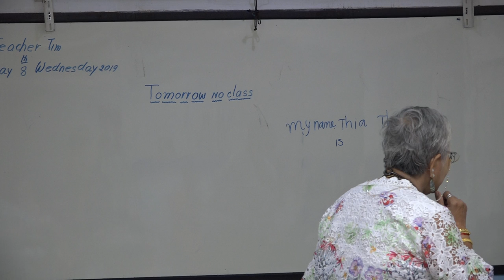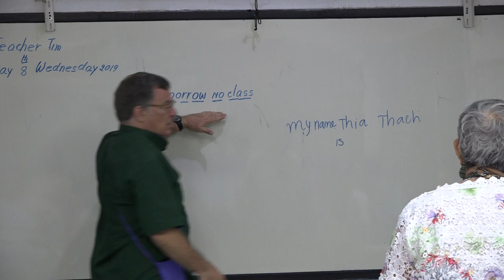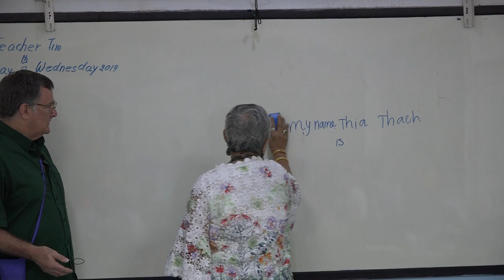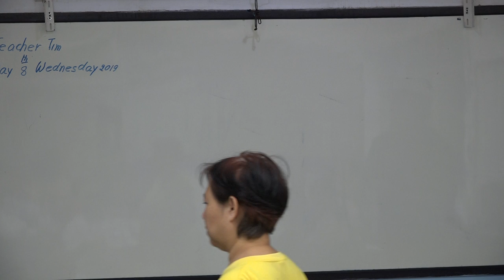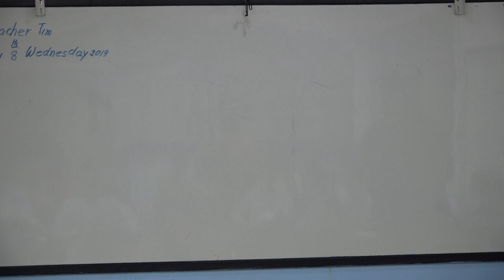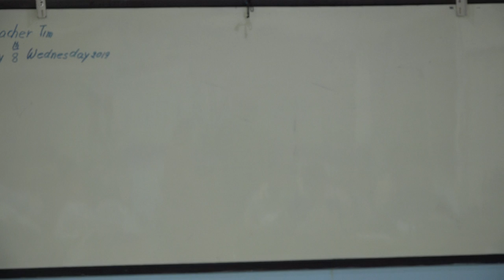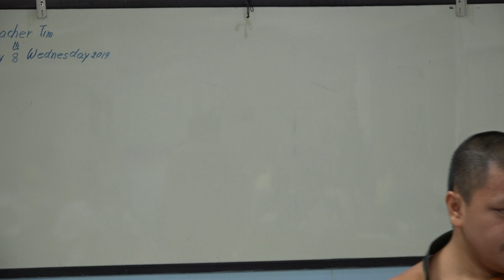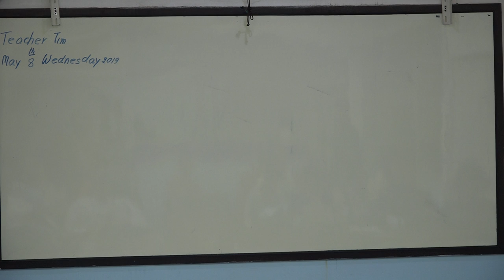Learn English เรียนภาษาอังกฤษ : suraphet 6450: Teacher Tim, USA. 8 May 2019